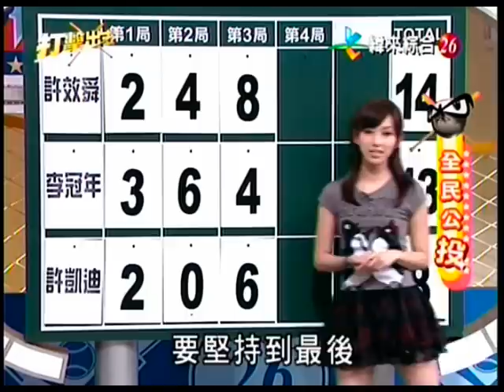20091210 打擊出去7 許效舜、許凱迪、李冠年